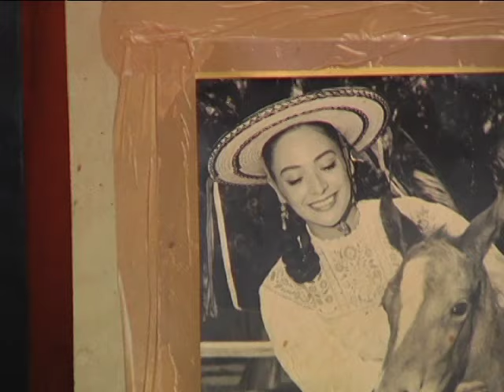No lo cuentes Vida y obra Columba Domínguez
Cuatro partes donde la actriz habla sobre su único y verdadero amor, Emilio Indio Fernández, así como sus cintas emblemáticas, actrices, directores, con los que colaboró. Problemas por la herencia y demás